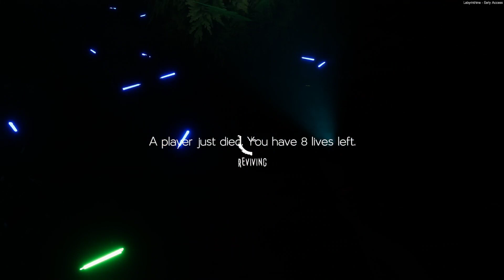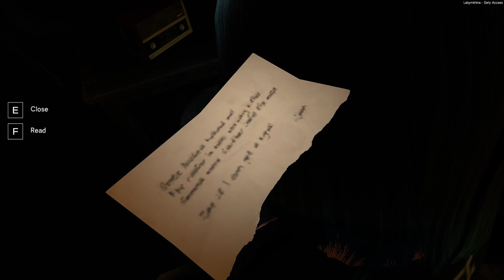Labyrinthine | Piel Reyes